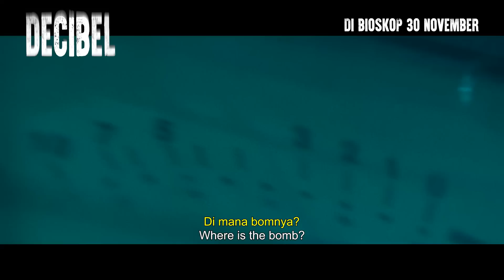Official Trailer DECIBEL - Cinépolis Indonesia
Official Trailer 'DECIBEL' @featpicturesindonesia4431

Dibintangi Kim Rae Won, Lee Jong Suk, dan Cha Eun Woo

Film Action-Thriller yang siap membawamu ke dalam aksi yang mendebarkan. Tayang 30 November 2022 di Cinépolis Cinemas.